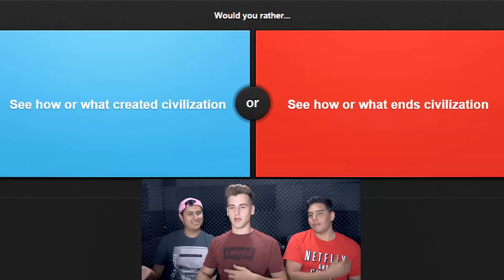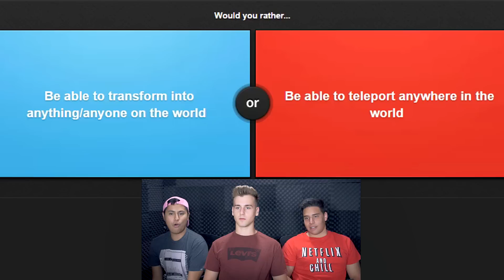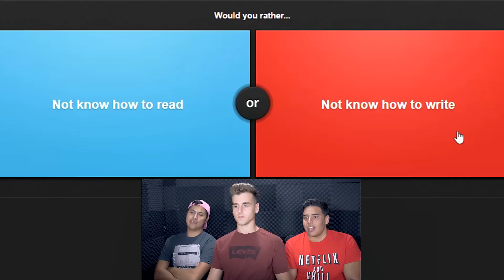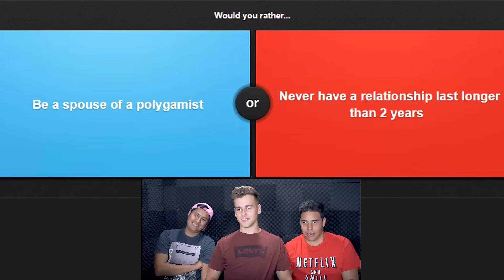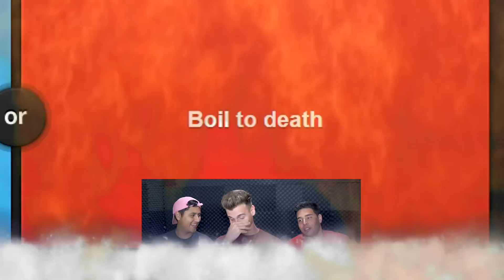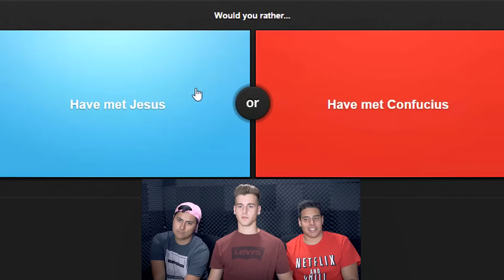Would You Rather? (Hardest Choices)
In this Game Time episode we played either which consists of same very difficult would you rather questions.